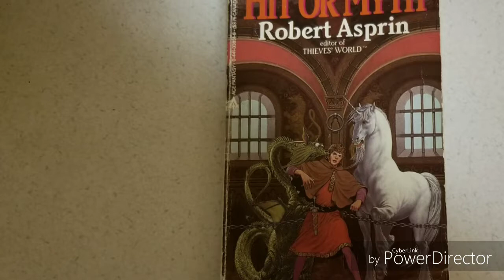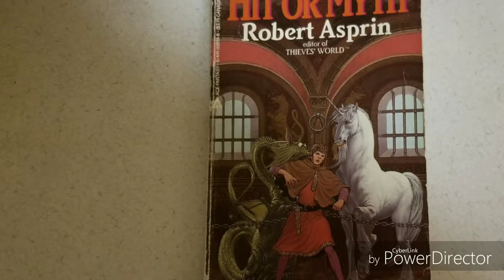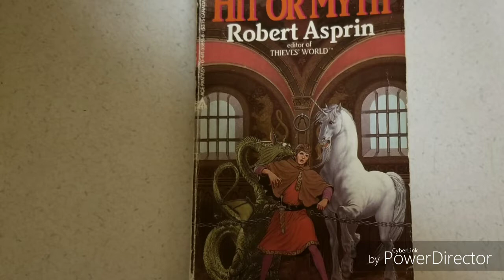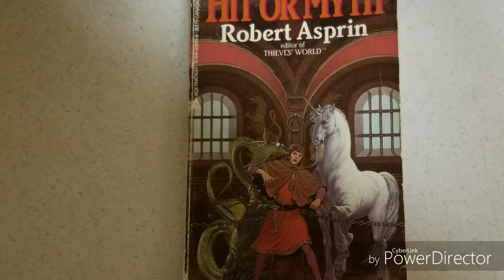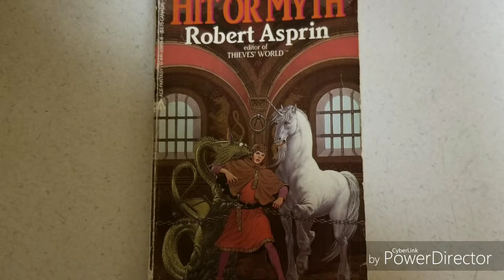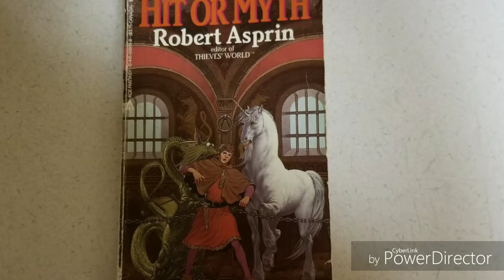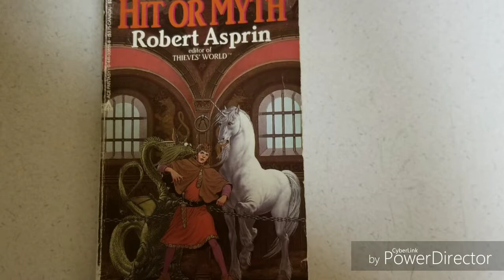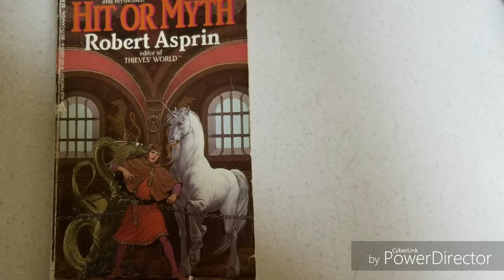Hit or Myth - Chapter 07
Skeeve's bride-to-be arrives.

This is a little project I'm doing for my kids. It gives them something to show their kids about their grandpa...you know, in the far future when they're old enough to have kids.

So this is just me, reading a book that I loved as a kid (and still do) to my sons.